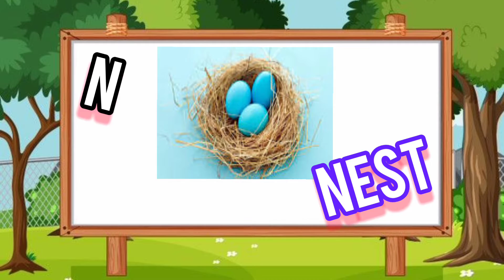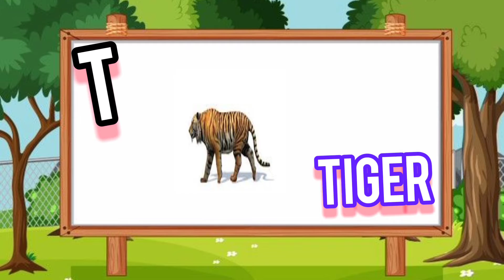A for Apple, B for Ball, c for Cat/ ABC Alphabetical words/ a_z for word for kindergarten/ABC phonic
Hii my dear lovely friends
      ।।  Odia Talent Academy ।।

ABCD alphabetical  Words For kindergarten

A for to z for word with pictures